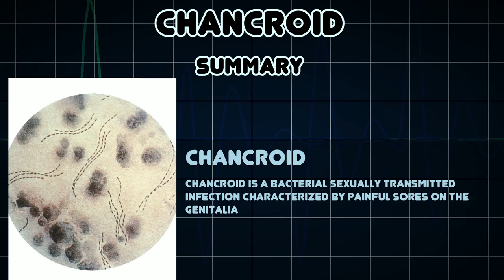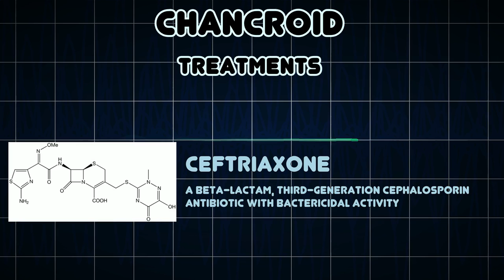Chancroid (Medical Condition)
Symptoms, risk factors and treatments of Chancroid (Medical Condition)

Chancroid is a bacterial sexually transmitted infection characterized by painful sores on the genitalia